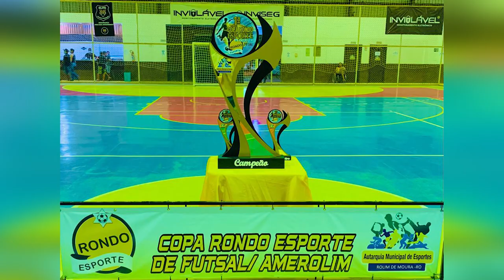Copa RondoEsporte está na fase final em Rolim de Moura